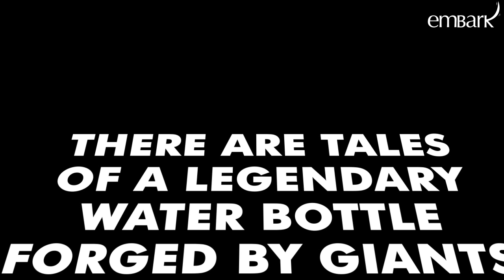The Epic Tale!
The Epic Tale of the Legendary Embark Bottles!